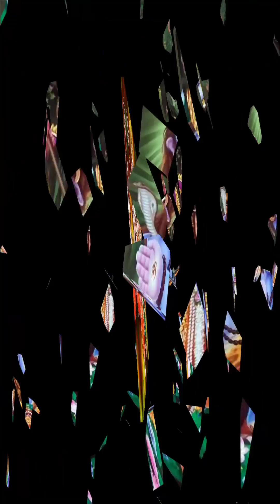Khake Dhatura Bhang Bhole Baba Nach Rahe # Shiv bhajan # video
खाके धतूरा भांग भोलेबाबा नाच रहे # Shiv Bhajan # bhole Baba ka song l Khake Dhatura Bhang Bhole Baba Nach Rahe